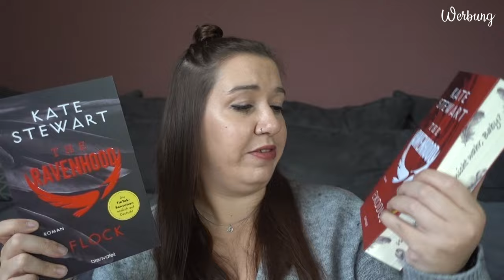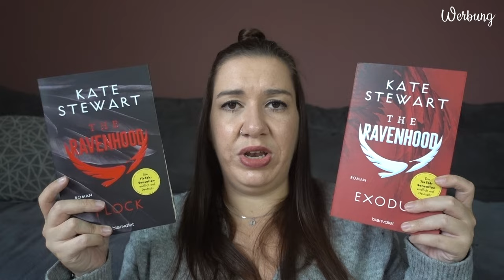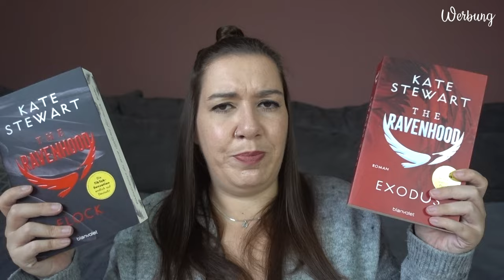BOOK UNHAUL | Bücher aussortiert | Oktober 2023 | Canis Minor Art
im heutigen Video möchte ich euch die Bücher zeigen, die im Oktober bei mir ausziehen müssen.

𝙒𝙚𝙧𝙗𝙪𝙣𝙜 | 𝙆𝙤𝙤𝙥𝙚𝙧𝙖𝙩𝙞𝙤𝙣

♥ Soul Trip - Wenn die Seele erwacht

Amazon Wunschliste